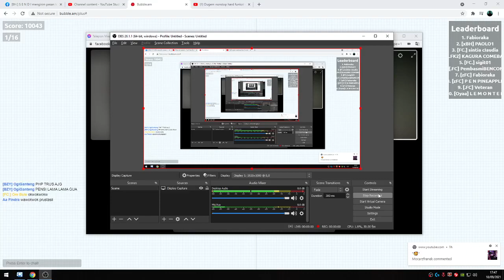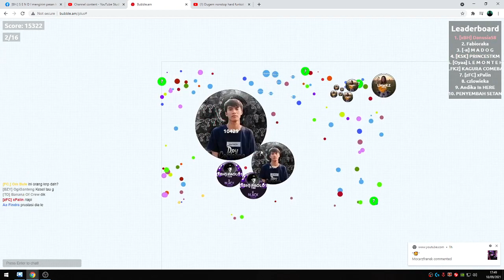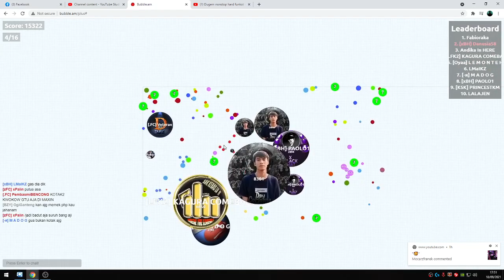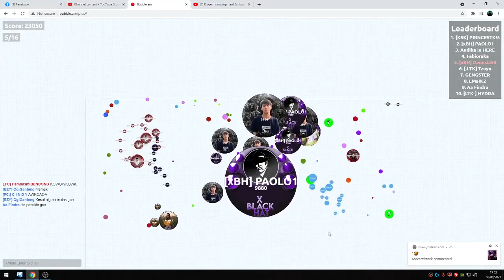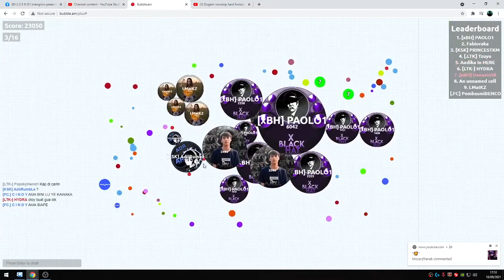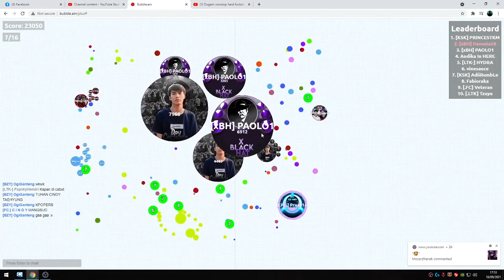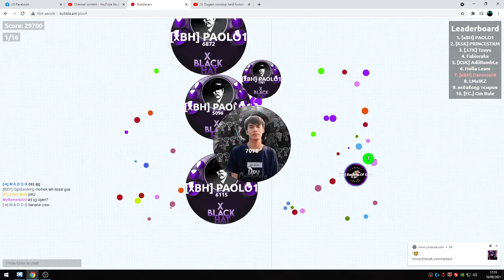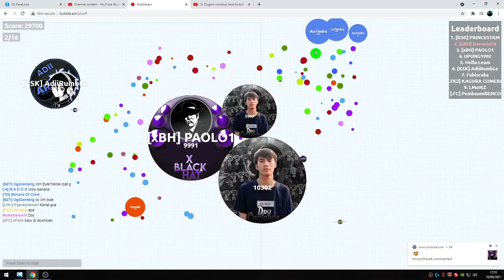Bubble.am [xBH]Danusia58 Ft [xBH]PAOLO1 [No edit]